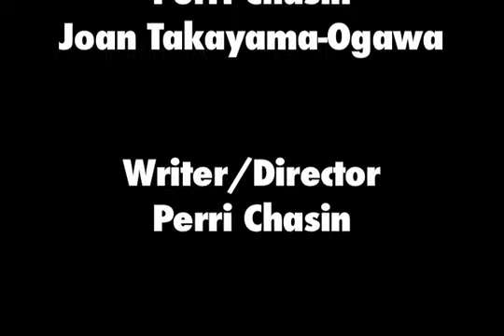Diane Gamboa '84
Part of the series: Otis Legacy Project: Interviews of Distinguished Otis Alumni. Diane Gamboa attended Otis in 1984. She became well known as a Los Angeles based visual, figurative artist, working primarily in painting and drawing. Growing up in Los Angeles have been her main influence, and subject. She has worked both solo and in collaboration. Diane was interviewed by Otis students in November 2007.